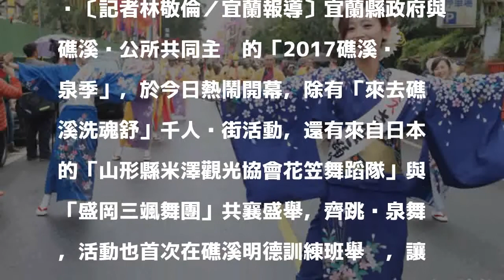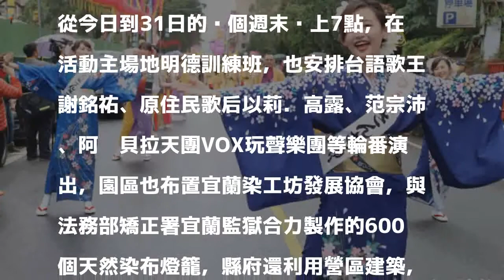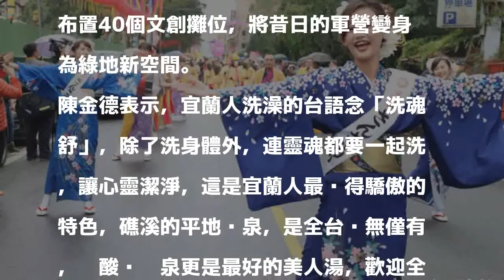礁溪溫泉季熱鬧開幕 千人踩街台、日競艷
〔記者林敬倫／宜蘭報導〕宜蘭縣政府與礁溪鄉公所共同主辦的「2017礁溪溫泉季」，於今日熱鬧開幕，除有「來去礁溪洗魂舒」千人踩街活動，還有來自日本的「山形縣米澤觀光協會花笠舞蹈隊」與「盛岡三颯舞團」共襄盛舉，齊跳溫泉舞，活動也首次在礁溪明德訓練班舉辦，讓民眾搶先體驗昔日軍營變身為城市綠地公園的新氛圍。

發表評論評論如下。